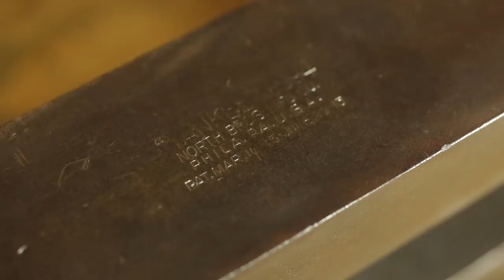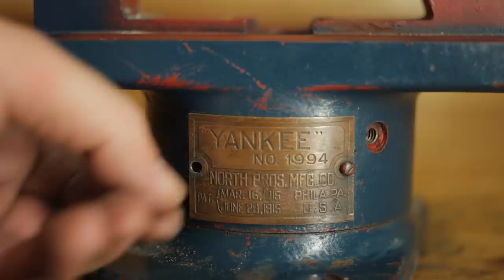Yankee Vice Restoration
This video follows the basic restoration of an old Yankee Vice.
This novelty vice is intended to function as both a bench vice and machine vice, without un-holding the work piece in between!

I came across this vice for sale locally, and cheap. Anytime I find a 100 year old tool for less than beer money, I pick it up. Well not really, I already have too much crap, but in this case I did.

Obviously the Yankee Vice concept was a failure, because it no longer exists. And I think it was marketed more as a novelty for the 'at home handyman' crowd than for professional use.

This version is the four inch model. It was also available in smaller sizes.